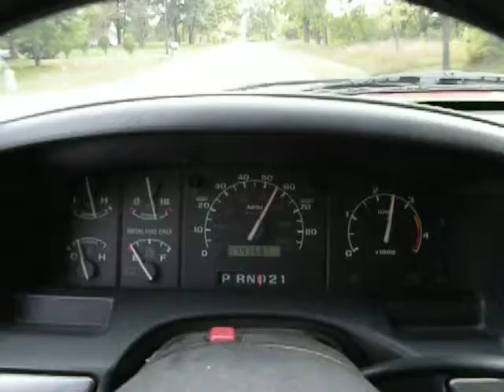Driving the 93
Just a quick runup to 55, I had the OD turned off & turned the OD on as soon as I set down the camera.